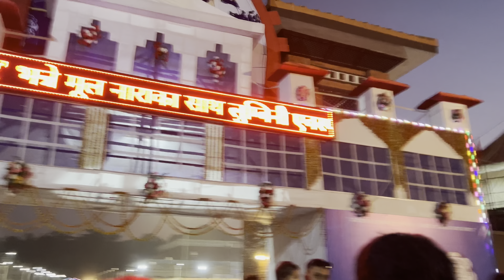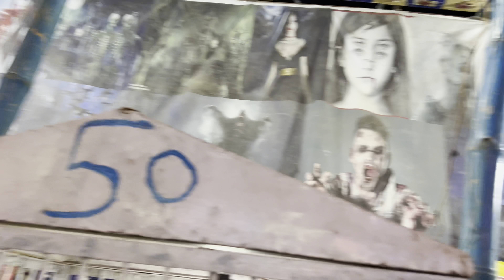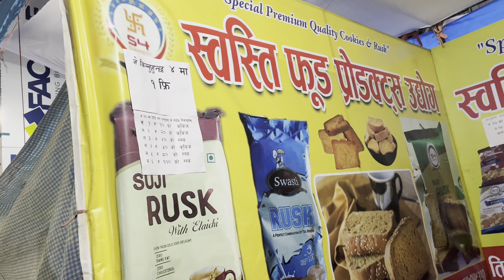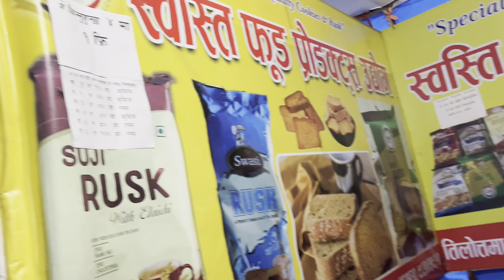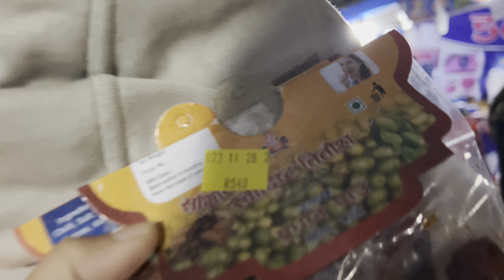India to Nepal (Lumbini ) part - 2